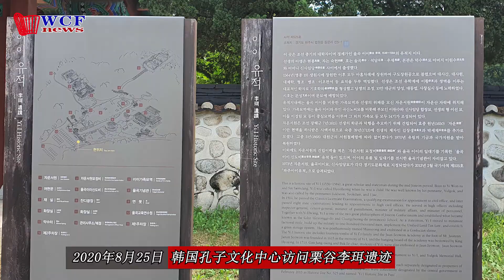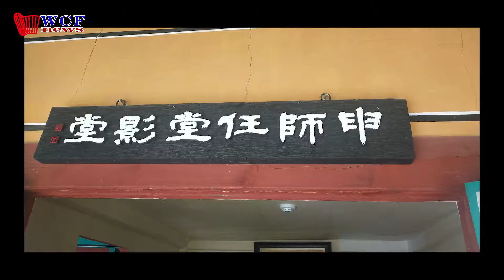韩国孔子文化中心访问韩国十八贤之栗谷李珥遗迹(中文新闻）한국공자문화센터 18현 율곡 이이유적지 방문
韩国孔子文化中心访问韩国十八贤之栗谷李珥遗迹(中文新闻）
한국공자문화센터 18현 율곡 이이유적지 방문

 이이는 1536년에 태어나 조선 시대 유학자로 기념하기 위해 정부는 이이의 사진을 5000원짜리에 인화했다.이이의 어머니인 신사임당은 시문과 서화에 조예가 높으며 이이는 어머니의 훈도를 받아 여덟 살에 한시를 지을 수 있다. 5만원 정면은 신사임당의 초상화있다.